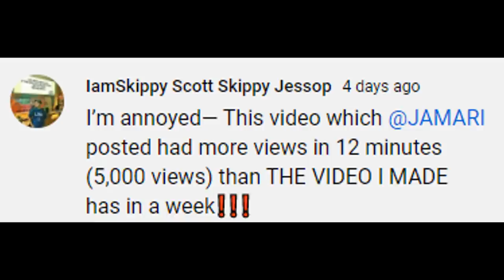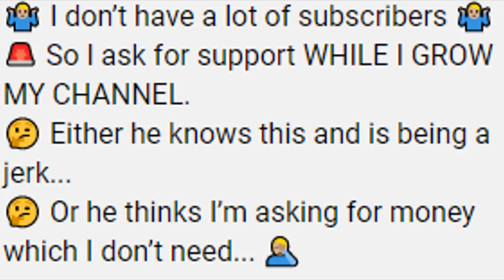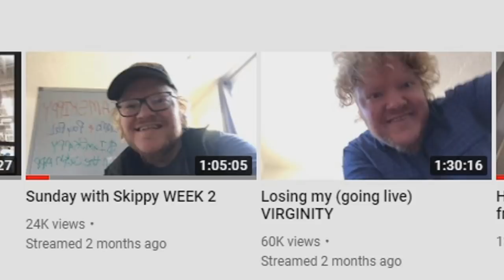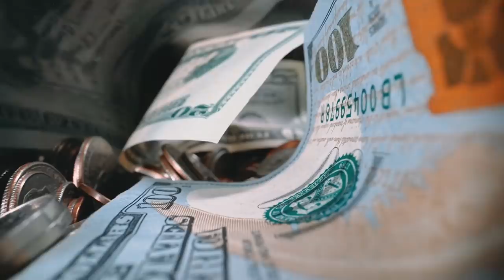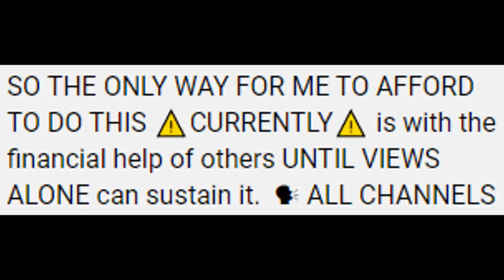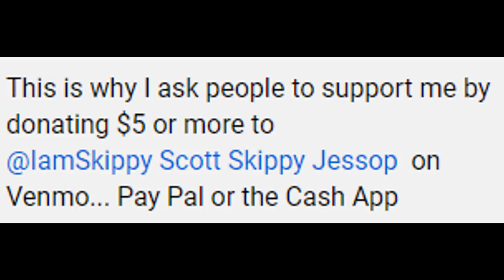Skippy Gets MAD After I Call Out His E-BEGGING!